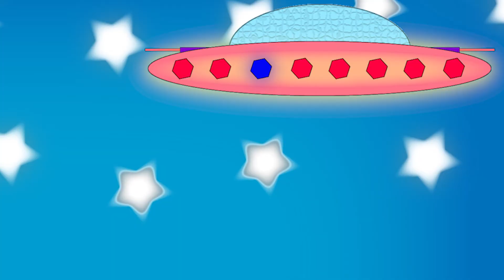Testing A Virtual Platformer For Fairies - [Animation Stuff]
Nobody got hurt, since, yeah, virtual reality or something. Well, except dem digital enemies that were the target...or...something.

Hmm...should do some space shooter thing for this so they can flyyyyyy! ^^